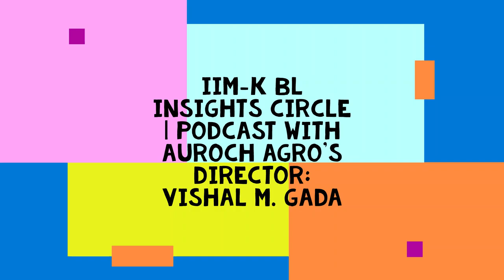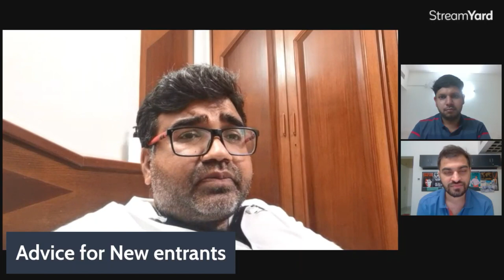Insights from Vishal M. Gada about Finance to Farming | Ep7 Podcast by IIMK PGPBL Insights Circle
Podcast timeline
1:17 Finance to farming
5:25 Venturing into the unknown dragonfruit
9:54 Diversification strategy of Auroch
13:33 Product v Bottom line
15:00 Government Support
18:00 Giving back to the society
23:45 Advice for new entrants
29:50 Conclusion

About the Speaker:
Vishal M. Gada graduated from Lancaster University in MSc Finance, did his Master's in accounting from Macquarie University. From there on started working in financial consulting and then came back to India to form Auroch and create a niche market of dragon fruit. His journey from financial consulting to farming is one to watch out for as we uncover the decisions behind the transition. Tune in to the

Insights Circle Podcast series:
The Podcast Series aims to redefine and rethink leadership at its core to answer what makes a leader. How can one learn leadership and, most importantly, try to instigate a transition from leadership as a trait to that of skill?

BL-Insights Circle:
BL-Insights Circle is a part of PGP-BL (Post Graduate Programme in Business Leadership – IIM Kozhikode's One Year MBA Programme) which revolves around providing the students in the cohort with an alternative approach to leadership. A leader is not only one who blossoms in a difficult situation but also trusts the processes, has a goal in mind and focuses on the aim. Apart from this, the BL-Insights circle curates and keeps the batch updated with the industry's latest happenings and provides a platform for knowledge sharing within the BL community to foster a healthy learning experience.

Current Running Members:
Dheer: Sales enthusiast, Engineer Dabbler Artist, Actor; currently setting Career Goals in a Pandemic at IIM-K's PGPBL Batch of 2022.

Akshat: A Computer Engineer turned Software Engineer and a storyteller gathering perspectives to make sense of the complex world.

 Ft: Kara Square (mindmapthat)